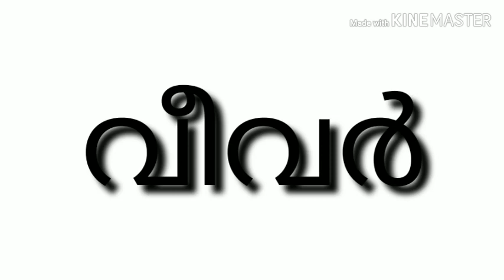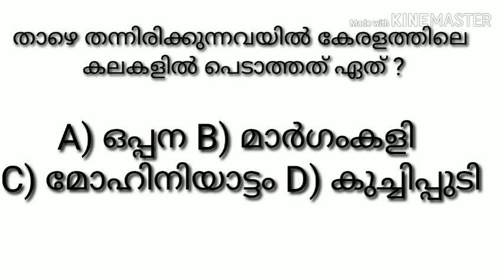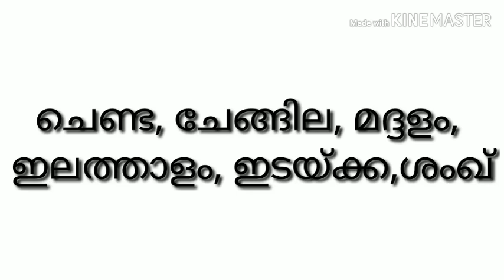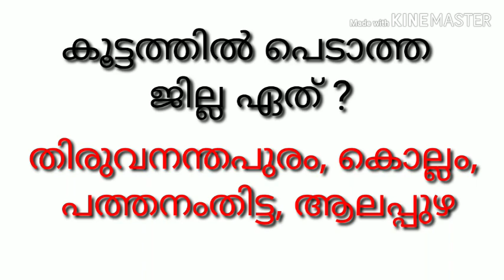എൽ എസ് എസ്പരീക്ഷA)LSS Exam 2020, പരിസര പഠനം, പരിശീലന ക്ലാസ്